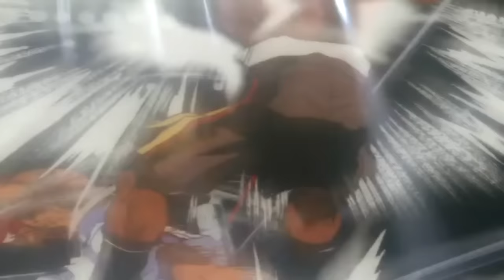Hajime No Ippo AMV-Son Of Sam(Full)(Remake)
Okay,now i'm satisfied.

The previous version rubbed me the wrong way,( ͡° ͜ʖ ͡°)so i fixed it.
Hope you'll enjoy it guys and gals,'cause i've put a lot of work into this one=)

Song:Shinedown - Son Of Sam

P.S: Also,i probably won't be able to edit for a month or two because of my upcoming exams..soo yeah,tough cookie=/(well,it's not like i edit that often anyway)In any case,have yourselves a fantastic christmas,guys.PEACE!